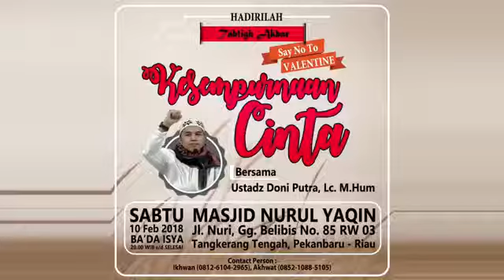“Kesempurnaan Cinta” bersama Ustadz Doni Putra, Lc M Hum di Mesjid Nurul Yaqin, Jl Nuri, Tangkeran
“Kesempurnaan Cinta” bersama Ustadz Doni Putra, Lc. M.Hum di Mesjid Nurul Yaqin, Jl. Nuri, Tangkerang Tengah, Pekanbaru. 10 FEB 2018